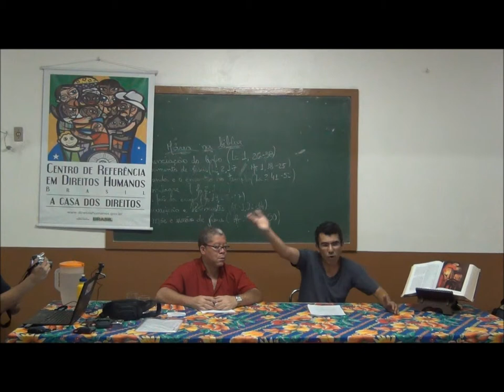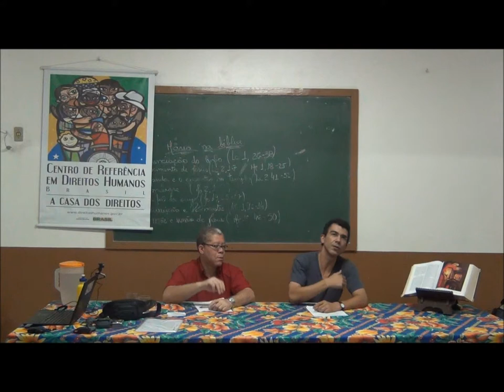Café no Ponto - Aércio de Oliveira (Parte 03)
Exposição do professor Aércio de Oliveira da FASE debatendo "Os Mega Eventos no Rio de Janeiro e a Baixada Fluminense" no Café no Ponto da ComCausa.